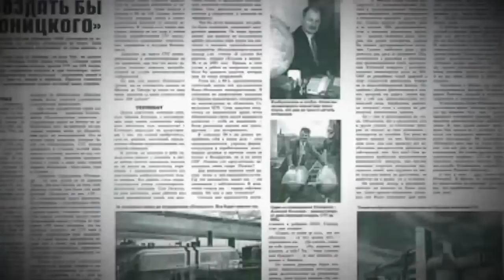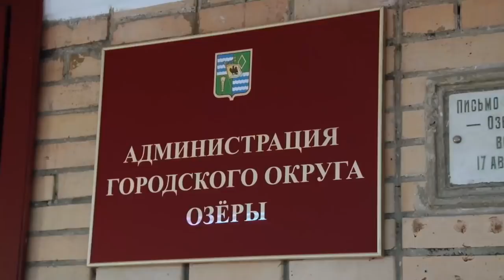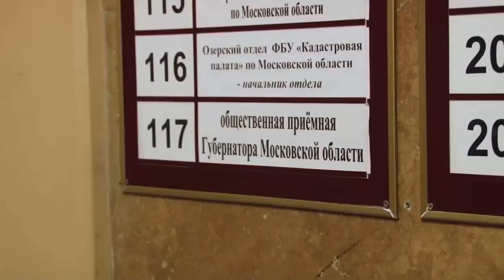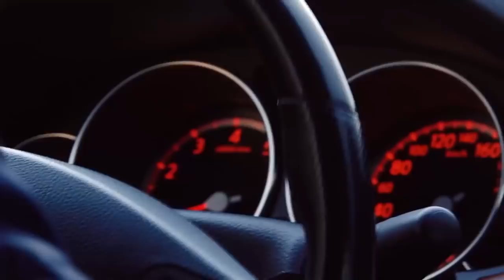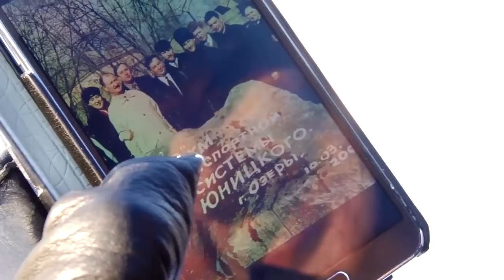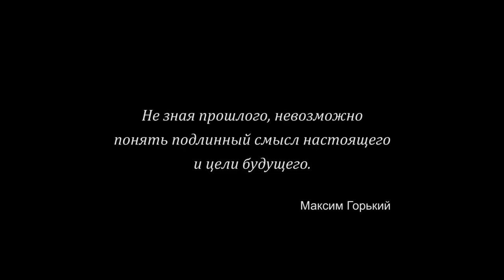SKYWAY ПРОШЛОЕ И НАСТОЯЩЕЕ